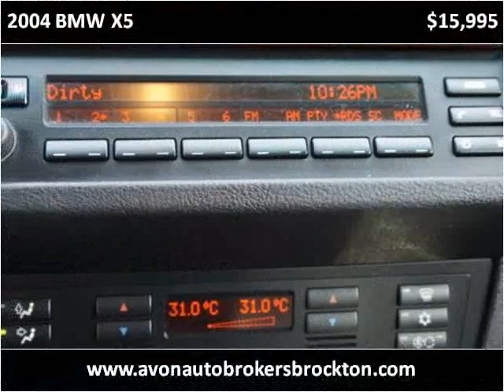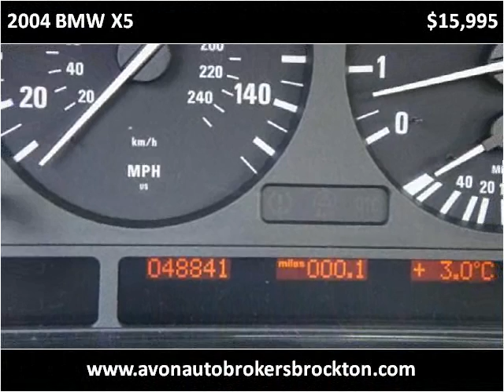2004 BMW X5 Used Cars Brockton MA